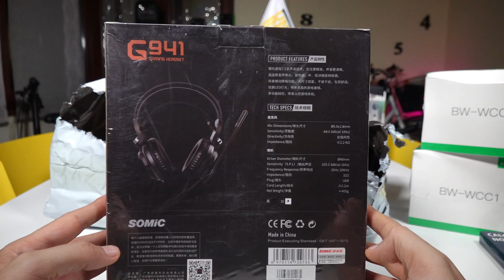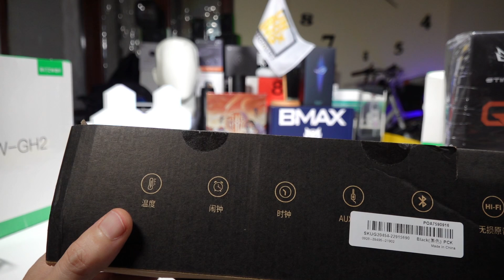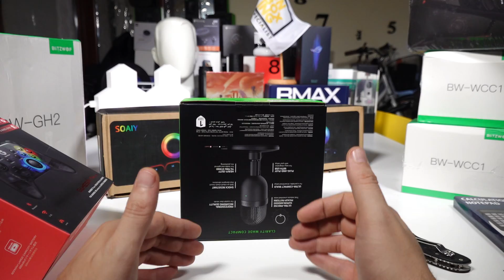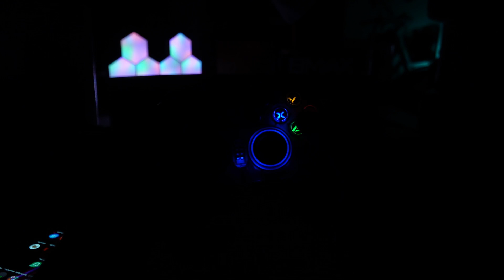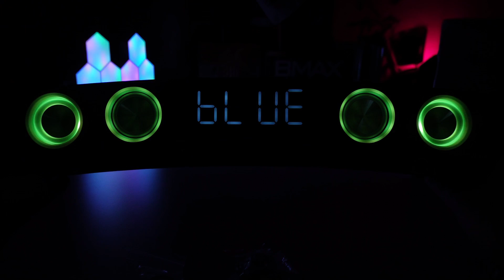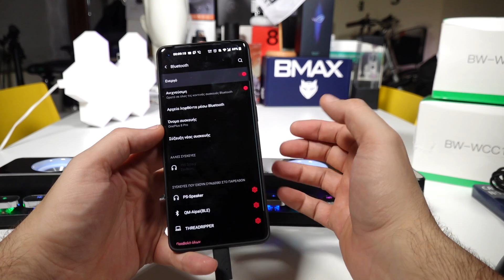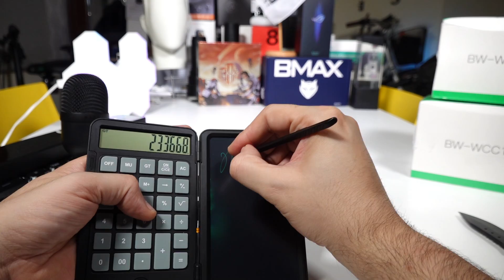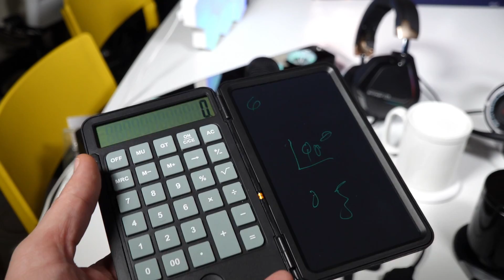🎮☣☢ ΤΟ GAMING UNBOXING ΤΗΣ ΚΑΡΑΝΤΙΝΑΣ! ☢☣🎮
Το Site πάνω αριστερα εχει μια επιλογή που δείχνει την ελληνική σημαία και δίπλα το νόμισμα,πατάς πάνω του και το γυρνάς σε Euro για να μην έχεις έξοδα συναλλαγματος. Βγάζεις Broken Screen Service και Shipping Insurance και πληρώνεις ιδανικά με Paypal,αν δεν έχεις φτιάξε!

 Game Version SOAIY SH39
Με το κουπονι BGGRESYH39 παει στα €50.97

NEWYES Desktop Calculator
Με το κουπονι BGGEUK01 παει στα €10.44

Gideatech Calculator
Με το κουπονι BGRGID12 παει στα €7.47

BlitzWolf BW WCC1
Με το κουπονι BGRBWWCC1 παει στα €21.23

Με το κουπονι BGGST4Pro παει στα €22.93

BlitzWolf BW GH2 Απαισιο Mic & αβολα
Με το κουπονι BGGH2VD3 παει στα €25.48

SOMiC G941
Με το κουπονι BGG941VD παει στα €37.38

BlitzWolf® BW-DM1 30W Party Karaoke Speaker
Με το κουπονι BGCZBWDMU παει στα €72.22

XIAOMI Curved Gaming Monitor 34 Inch
Με το κουπονι BGYR3411 παει στα €365.39

 00:00 Intro
06:23 Razer Siren Mini
10:30 Gamesir T4 Pro
12:40 BW-GC2 Gaming Headset 2
15:18 Somic G941 Virtual 7.1 με δόνηση
18:32 Game Version SOAIY SH39
26:11 NEWYES Desktop Calculator με σημειωματάριο!
30:42 BlitzWolf BW WCC1 2 In 1 και QC3.0 φορτιστής και καλώδιο και βάση ασύρματης φορτιστής και κουπα που ζεσταίνει μονη της
36:02 Outro